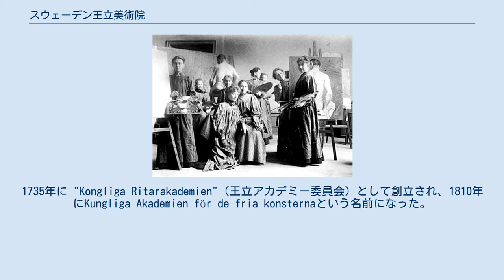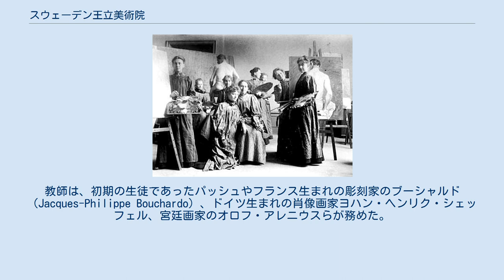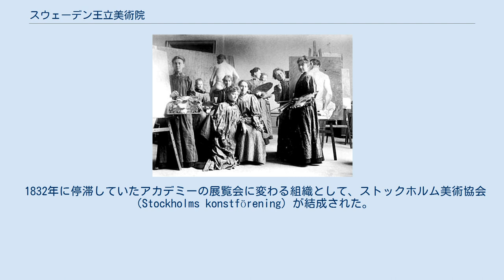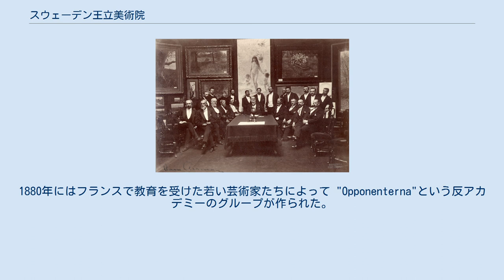スウェーデン王立美術院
スウェーデン王立美術院 1889年のアカデミー 1890年の女子学生達 グスタフ3世のアカデミー来訪を描いたElias Martinの絵画 スウェーデン王立美術院または王立美術アカデミー（スウェーデン語:Kungliga Akademien för de fria konsterna）はスウェーデンの美術アカデミーである。
1735年に "Kongliga Ritarakademien"（王立アカデミー委員会）として創立され、1810年にKungliga Akademien för de fria konsternaという名前になった。
アカデミーは「王立美術研究所」（Kungliga Konsthögskolan）という教育機関を1978年まで運営した。
 ストックホルム宮殿の再建を行った小ニコデムス・テッシンの息子で、その監督を引き継いだ政治家のカール・グスタフ・テッシンによって、人材の育成のために設立された。
1735年5月に、"Kongliga Ritarakademien"として絵画学校が設立された。
 フランス出身の画家、ギョーム・タラヴァルがモデルを使って少人数の生徒を教えたのに始まった。
最初の生徒にはヨハン・パッシュ（Johan Pasch）らがいた。
手本となったのはフランスの芸術アカデミーであり、著名な画家や美術愛好家が集まる場所が作られた。
タラヴァルの他、テッシン、建築家のホーレマン（Carl Hårleman）が設立メンバーとなった。
教師は、初期の生徒であったパッシュやフランス生まれの彫刻家のブーシャルド（Jacques-Philippe Bouchardo）、ドイツ生まれの肖像画家ヨハン・ヘンリク・シェッフェル、宮廷画家のオロフ・アレニウスらが務めた。
 1766年に議会の承認を受けて規模が拡大されることになり1768年に建築家のアデルクランツ（Carl Fredrik Adelcrantz）が、会議を招集し、名称を王立絵画彫刻アカデミー（Kongliga Målar- och bildhuggarakademien）に変更し、校長には彫刻家のラルシュヴェック（Pierre Hubert L'Archevêque）を選び、版画家のPer Flodingが事務局長となった。
同時に名誉会員として王族が選ばれ、12人の名誉会員と50人の国内会員が選ばれた。
国王グスタフ3世によって最初の規約が定められた。
対象の分野は建築、作図法、解剖学や遠近法理論、文化史なども含まれていた。
 18世紀後半には、著名な彫刻家、セルゲル（Johan Tobias Sergel）らも会員となった。
デンマークの宮廷画家を務めた後、帰国したカール・グスタフ・ピロが1777年に校長に任じられた。
1810年に名称が王立美術院（Kungliga Akademien för de fria konsterna）と改められた。
 1832年に停滞していたアカデミーの展覧会に変わる組織として、ストックホルム美術協会（Stockholms konstförening）が結成された。
1880年にはフランスで教育を受けた若い芸術家たちによって "Opponenterna"という反アカデミーのグループが作られた。
 当初から、女性は会員に選ばれることができたが、女子学生が授業を受けるには許可が必要であった。
1849年に アマーリア・リンドグレーンらの4人の女性画家が、特別学生として美術院の授業を受けた。
1864年になって女性のためのコースが開かれ、その年は18人の女子学生が教育を受けた。
 その他に特筆される美術院の教師にはケーラー（Johan Gustaf Köhler:806-1881)や、解剖学の教授で、歴史的に重要な写真を残したクルマン（Carl Curman:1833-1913)らがいる。 1978年に美術学校は美術アカデミーから分離され、教育省の管轄に移された。